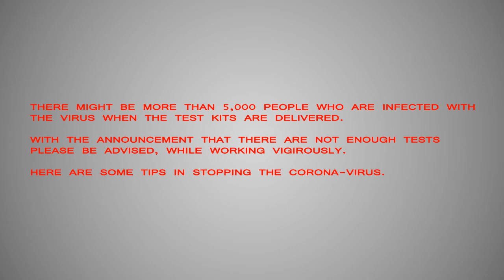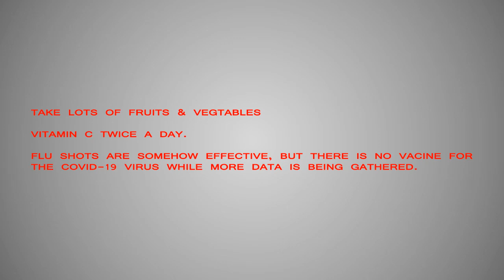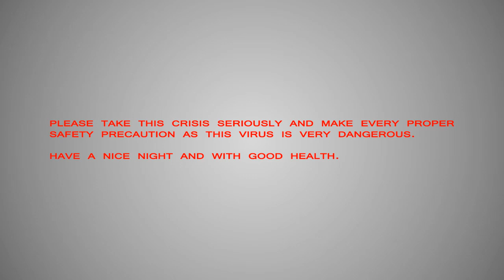CORONA VIRUS INFORMATIVE COVID 19 SAFETY TIPS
This information comes from Dr. OZ. Please take precautions and be prepared.

Source